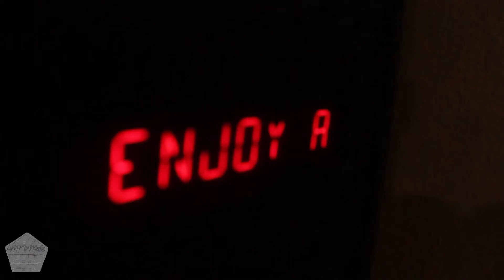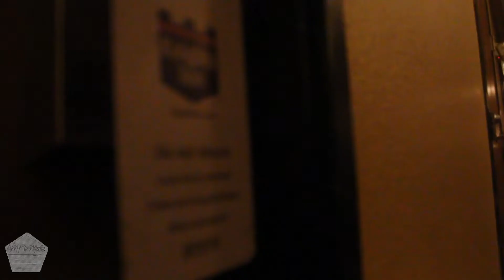Rock Life (official music video)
Filmed and edited by @AMPtvMedia